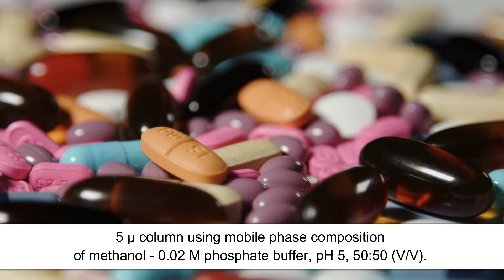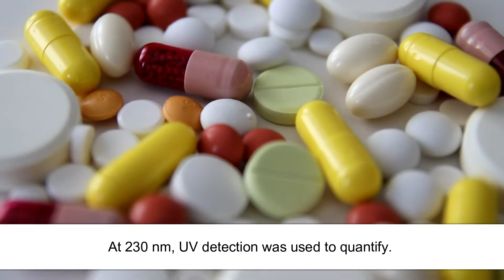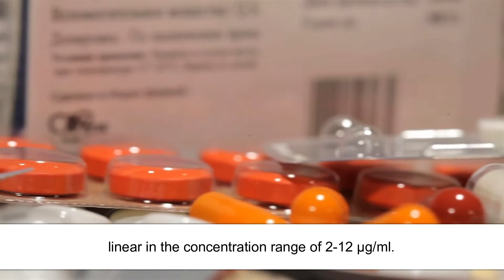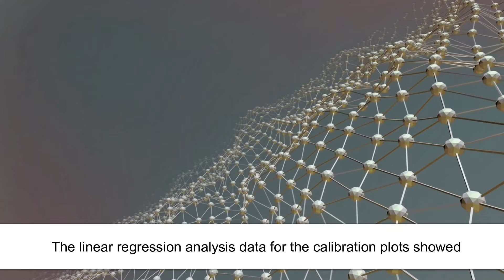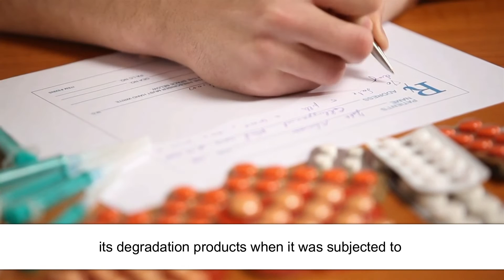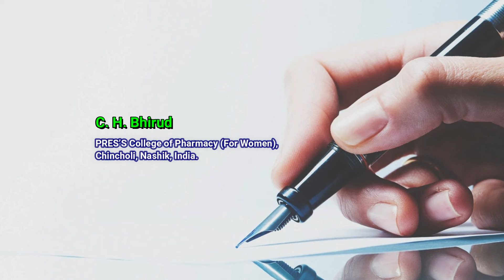Validated Stability Indicating Rp-Hplc and Hptlc Methods for the Determination of Zanamivir in Bulk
Validated Stability Indicating Rp-Hplc and Hptlc Methods for the Determination of Zanamivir in Bulk and Pharmaceutical Formulation